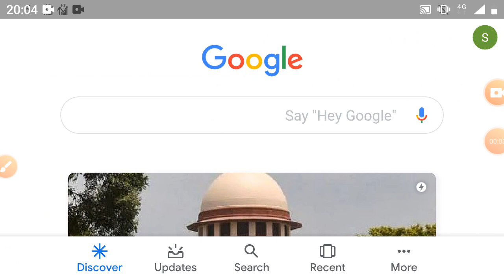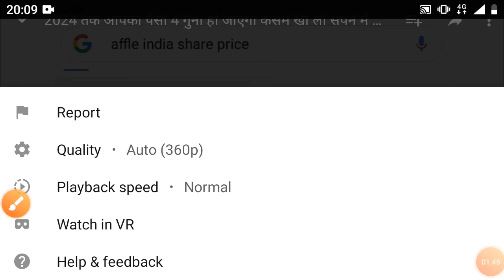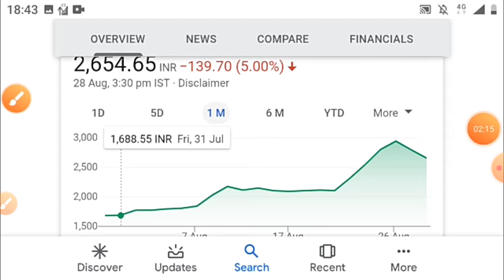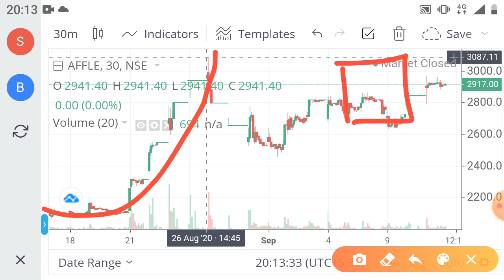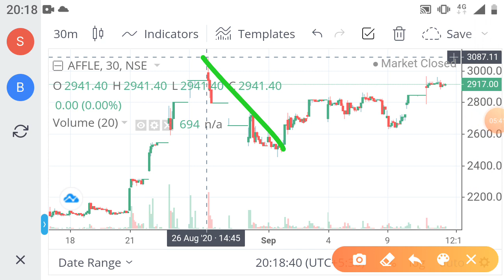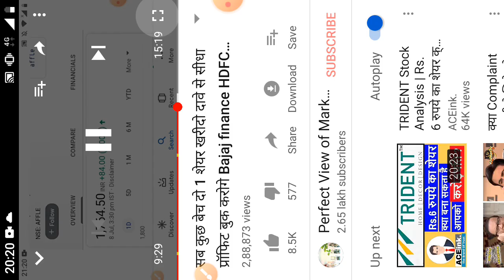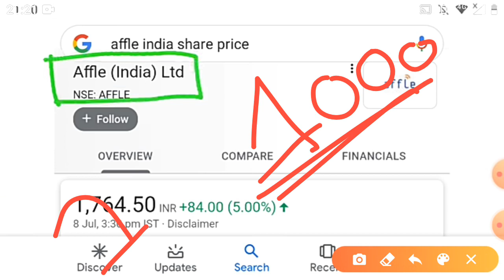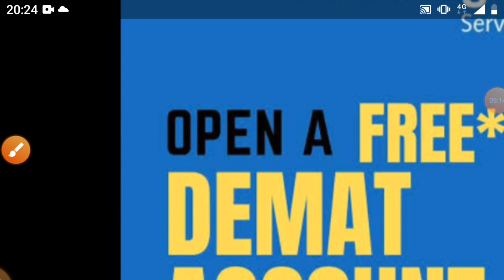सब कुछ बेच दो पर 2 शेयर सपने में भी मत बेचना हर साल पैसा 2×गुना और तुम पछताओगे?